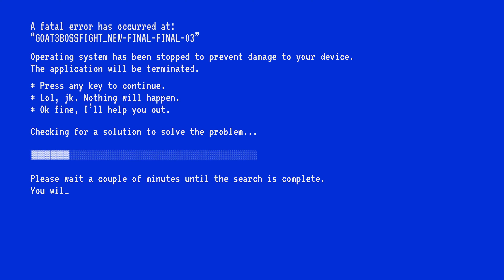Ending Master v2